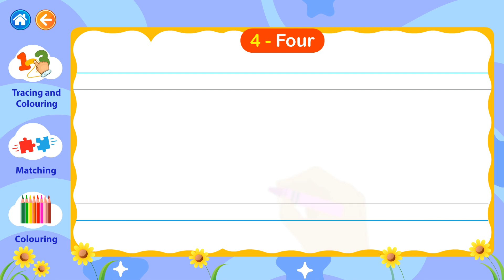LKG Number 4